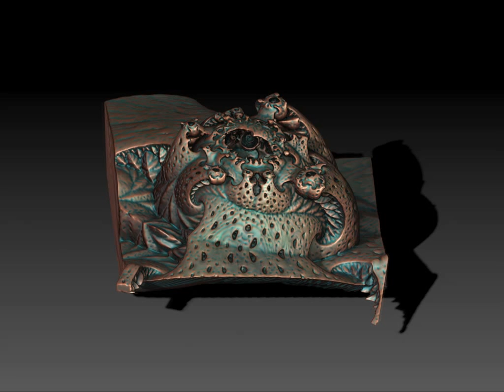3d fractals - ZBrush turntables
More of my experiments with Mandelbulb 3D and ZBrush.

Music is a track I mixed in Looptastic Producer. You can download it at my SoundCloud